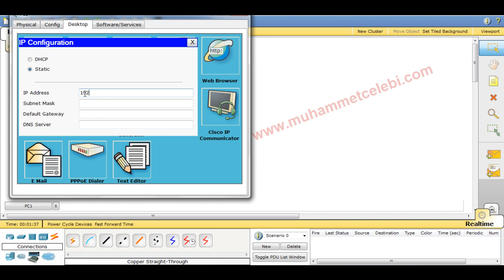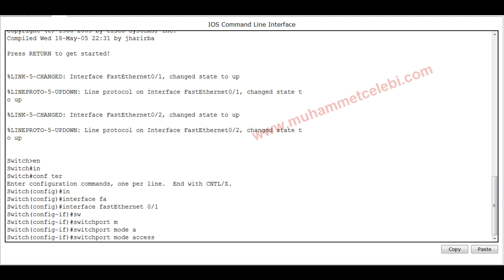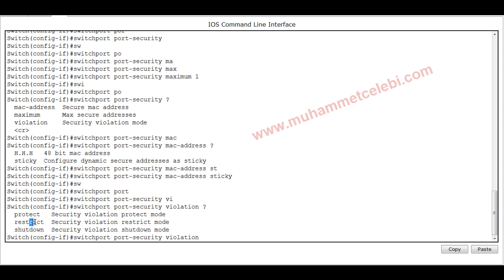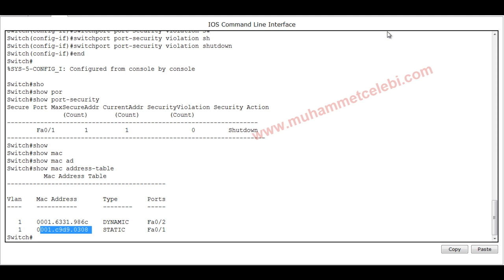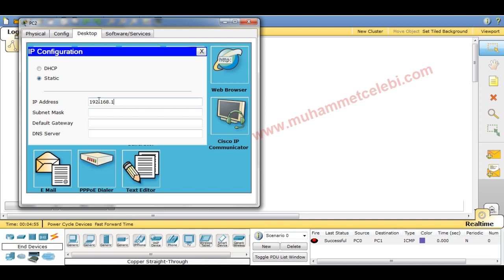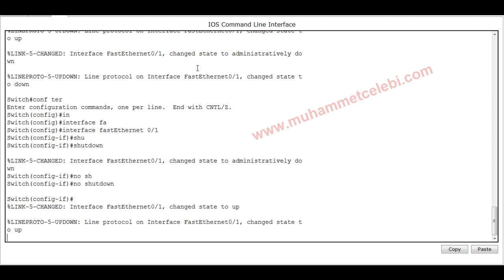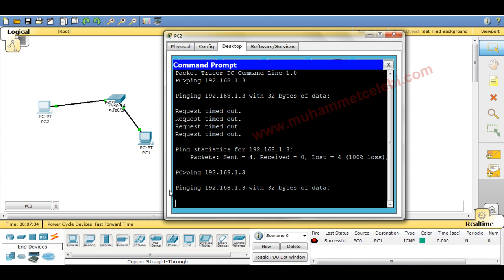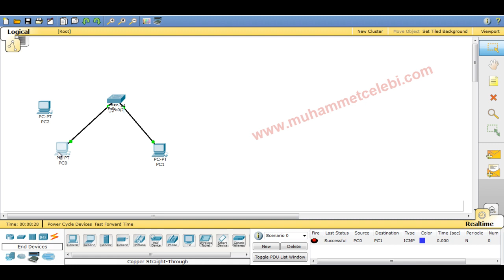Cisco port-security.mp4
Cisco port-security